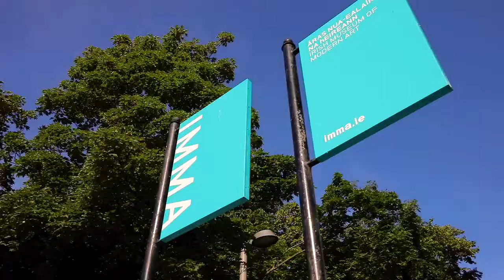Heuston South Quarter HSQ Video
A landmark modern office space, number 1 HSQ currently on the market to let with CBRE and GVA Donal O'Buachalla.